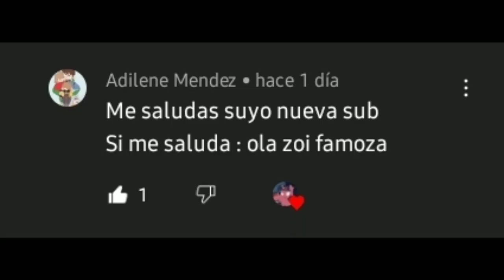All i want is you💥🖤•Eddsworld•||Tomtord/Tordtom||⚠️FLASH⚠️